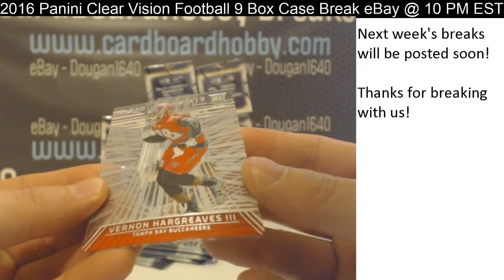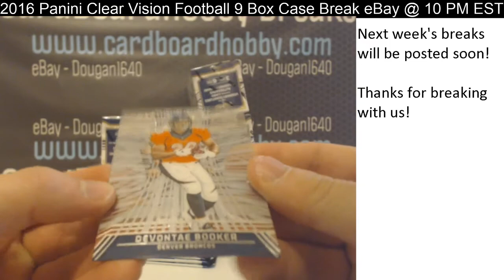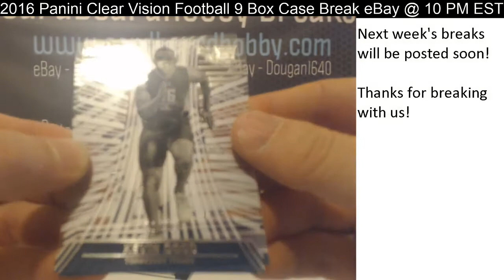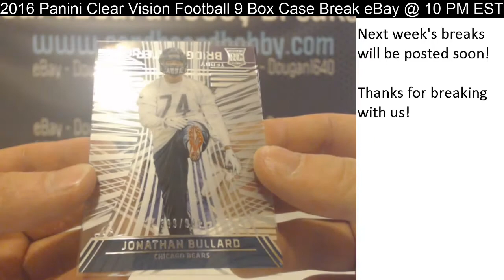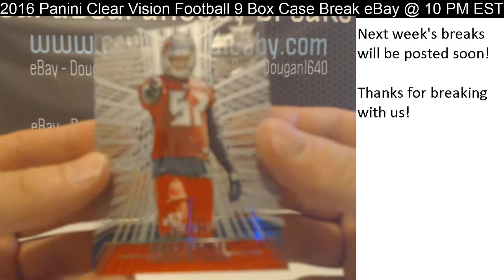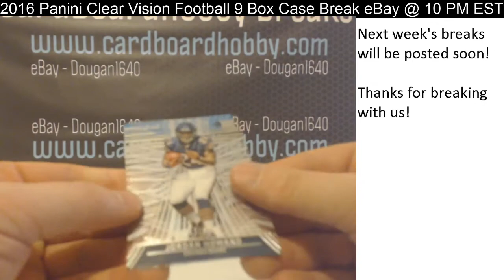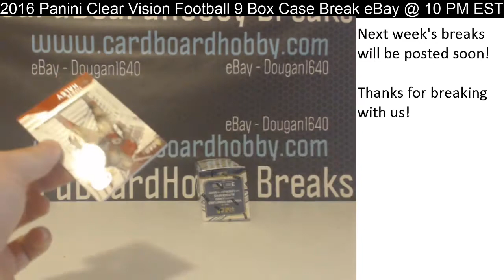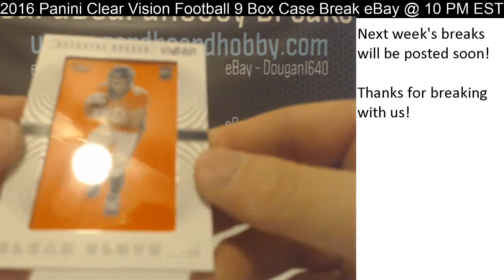2016 Panini Clear Vision Football 9 Box Case Break eBay 3/20/17